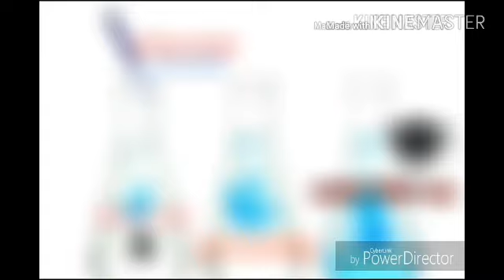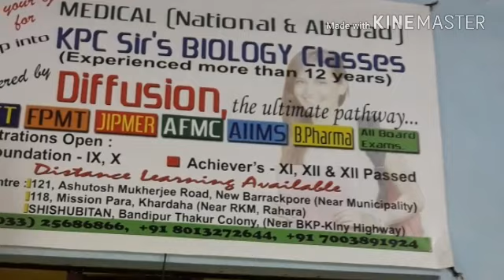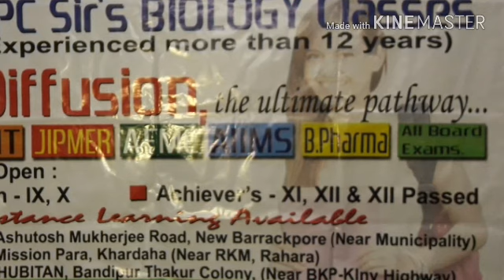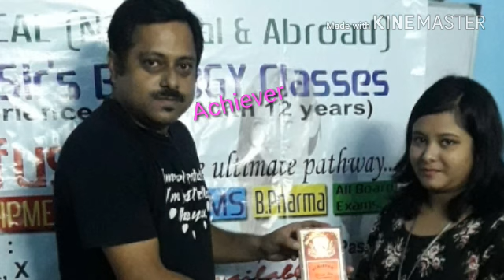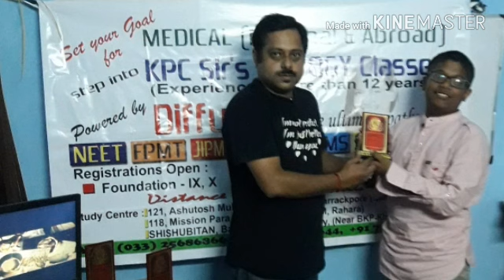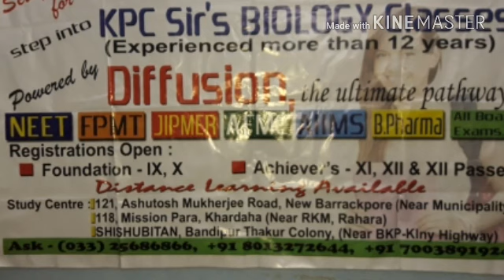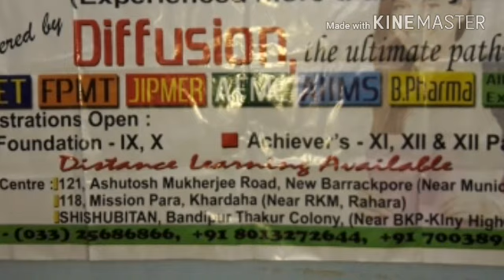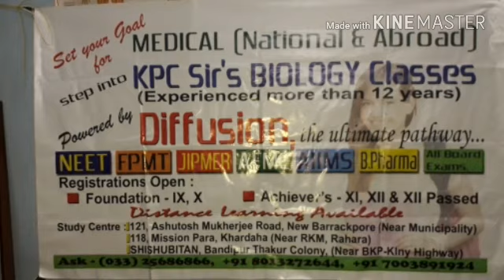পুরস্কৃত করা হল সপ্তম থেকে নবম খড়দহ ব্যাচের ছাত্রদের এবং বি জয়া সম্মেলন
powered by Diffussion,the ultimate pathway.
KPC sir classes of Science.
Batches of ix, x,xi,xiiand medical achiever prize distribution ceremony is Coming soon.